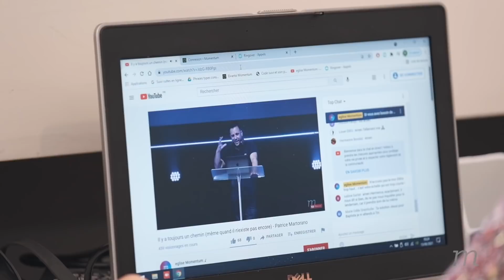Ce n'est pas fini tant que Dieu ne le dit pas - Patrice Martorano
Que faites-vous quand vous avez l’impression que l’horloge est contre vous ? Que faites-vous lorsque vous ratez votre saison et votre fenêtre d’opportunité ? Que faites-vous quand vous avez l’envie d’accomplir mais que vous vous regardez dans le miroir et que vous voyez les rides qui trahissent le nombre d’années passées ? Gardez courage : rien n'est fini tant que Dieu ne le dit pas. Dieu n’a jamais été dans l’incapacité d'orchestrer vos affaires, et rien n'arrive par hasard !

Restons connectés !

Introduction : 00:00
Tu es la vie (Hillsong Worship) : 02:38
En Toi je sais qui je suis (Hillsong Worship) : 6:17
Caché dans Ta lumière (église Momentum) : 13:44
Dieu de l'impossible (Marie-Laure N'Doumi) : 19:46
Formulaire de prière en ligne : 26:52
Message : 27:37
Tout Puissant (Dan Luiten) : 1:03:40
Annonces : 1:08:12